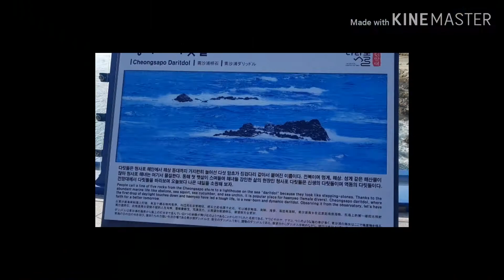조용필-그대발길 머무는곳에